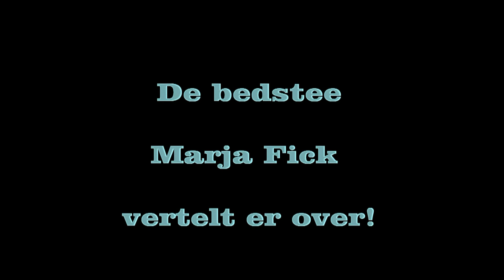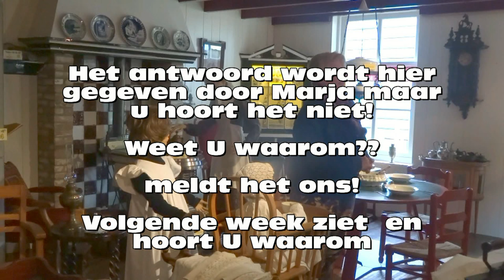Brabants Museum Oud Oosterhout "Bedstee"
Waarom ging men vroeger recht op zitten in een bedstee om te gaan slapen?